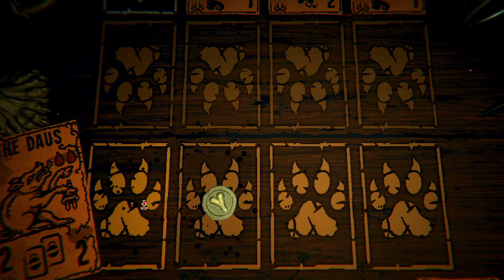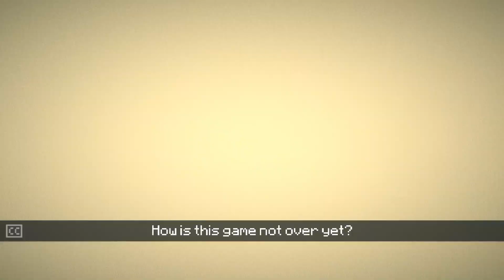IS THAT THE MOON?/ inscryption part 5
I finally won. or did I